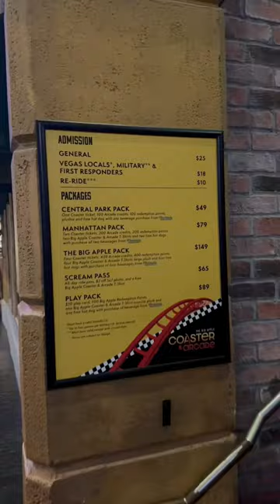lots of walking for sure!!!